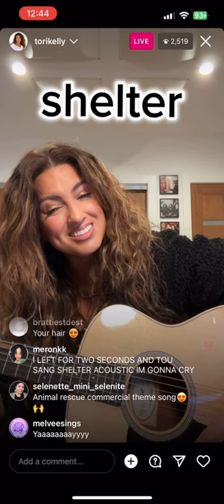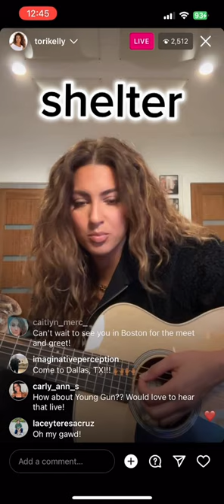tori kelly - shelter (acoustic from instagram live 25/8)